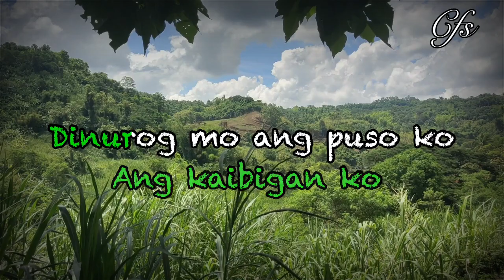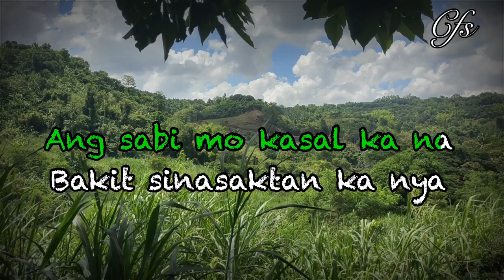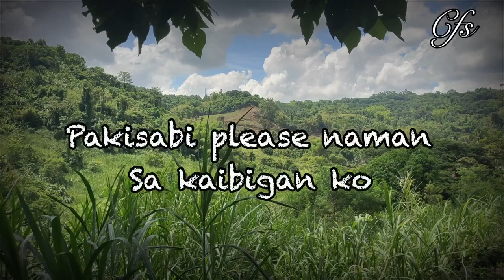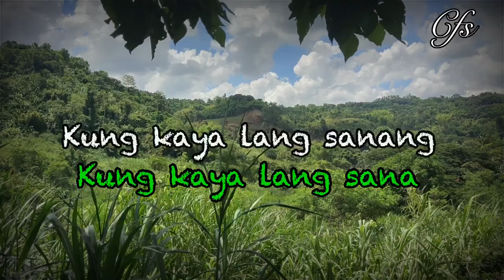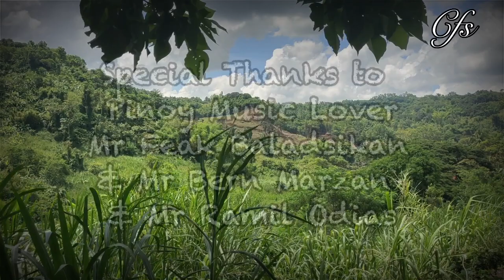Kung Kaya Lang Sanang Agawin Siya ( S by Bern Marzan & Ramil Odias ) Cover by Feak Baladsikan (Cfs)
Kung Kaya Lang Sanang Agawin Siya
Original Song by
Ramil Odias AKA Da Barbaro
Cover Song by
Feak Baladsikan Pinoy Music Lover